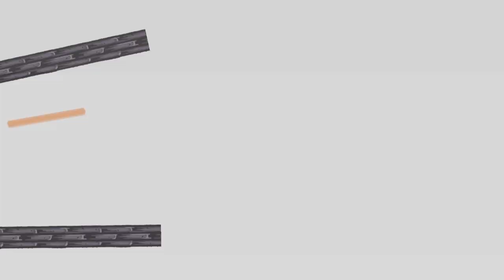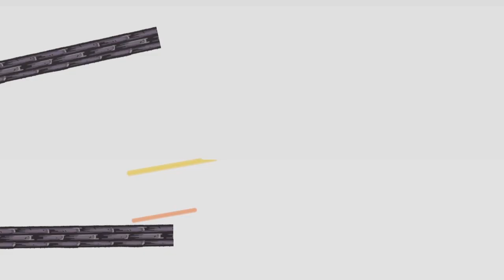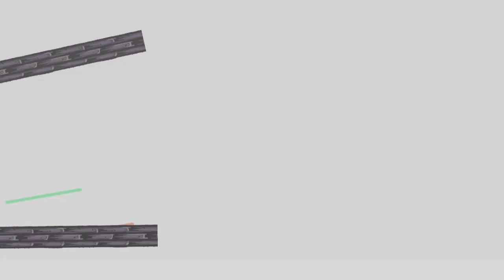Making It Rain... water |Connectank Ep.48